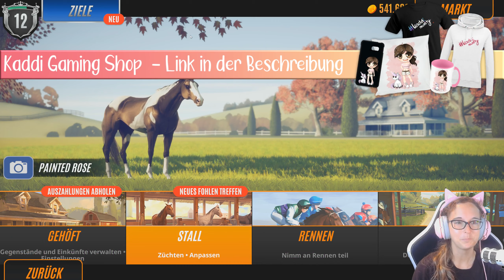Mission Powerleveln 🏇 Rival Stars PC #62 [FACECAM]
Rival Stars PC Version mit Kaddi [DEUTSCH]

Spiele Rival Stars Horse Racing, um herrliche Pferderennen zu erleben. Stelle das Vermächtnis deiner Familie wieder her und werde Champion! Von der Koppel bis zum Siegerkreis – reite auf legendären Rennbahnen rund um die Welt, erwirb Prestige und klettere die Ranglisten hinauf. Wähle deinen Spielstil und bewähre dich als Züchter, Pferdetrainer, Rennmanager, Jockey und noch mehr. Du bist der Boss – verwalte eine Ranch und entscheide, wann investiert wird, Anlagen verbessert oder neue Helfer eingestellt werden. Was wirst du aus dem Geschenk deines Großvaters machen?

4 Festplatten:
1x SSD von Samsung 256GB für Windows
1x SSD von Samsung 500GB für 4k Aufnahmen
1x HDD 3TB
1x HDD 1TB nur für Aufnahmen

Mein Zubehör:
Monitor: Acer Predator XB1 32"
2ter Monitor: Acer GD245HQ 23"